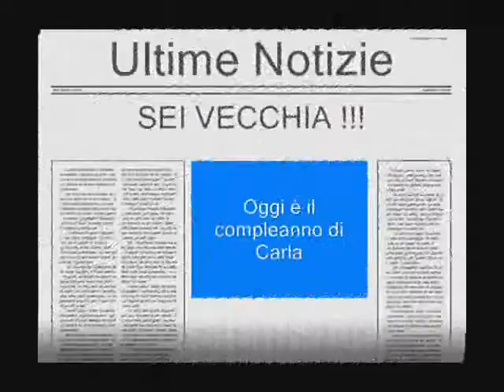TANTI AUGURI CARLA !